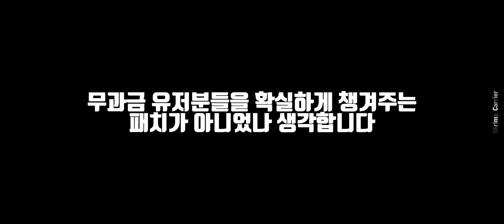무과금 폭격기 3종은 이제 쓸만 할까? 🧐🤔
오늘은 혼돈의 밸런스 패치 후의 무과금 폭격기의 상태에 대해 알아봤습니다! 밸패 후에 그냥 B-21 장착되어있는거 가지고 공방을 갔는데 16만딜씩 나오던 B-21이 아닌겁니다.. 그래서 당장 영상으로 만들어 보았습니다. 잘 보셨다면 구독!

00:00 인트로
00:13 폭격기 3종 딜량 테스트
02:19 B-21+KF-21 보라매
03:26 PAK DA+SU-75 Checkmate
04:41 Xian+J-25
05:47 총평